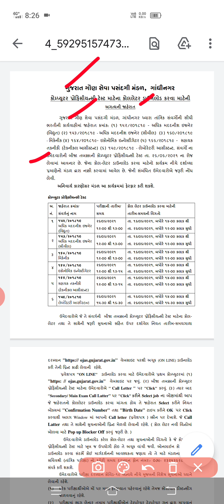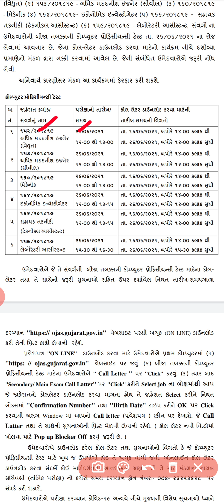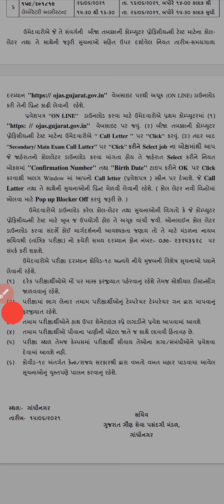Breaking News | ગૌણ સેવા પસંદગી મંડળમાં આવી અગત્યની નોટિફિકેશન | GSSSB New Important Notification